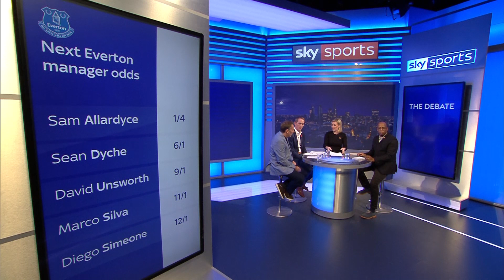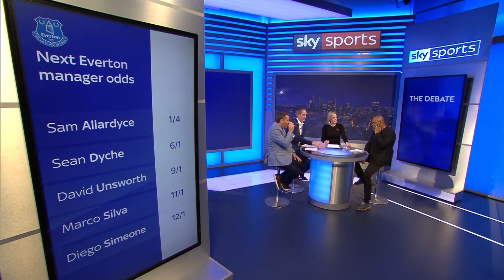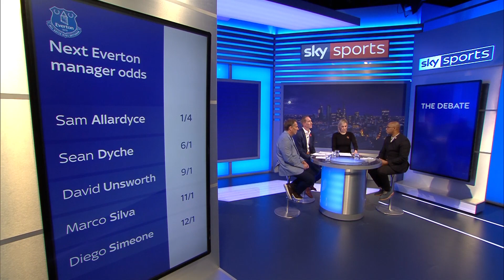Can Diego Simeone fix Everton's problems? | Ian Wright, Chris Kirkland & Paul Merson | The Debate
Ian Wright, Chris Kirkland and Paul Merson discuss whether David Unsworth is the right man to manage Everton, and who could come into Goodison Park to keep the owners happy and bring success on the pitch.